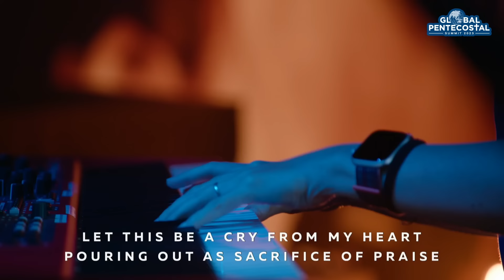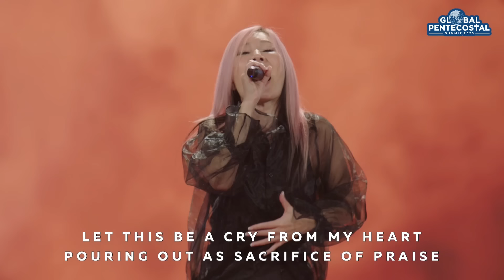GPS23: Spirit of Hope // Sun Ho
SPIRIT OF HOPE
* Song Leader: Sun Ho
Ivan Handojo